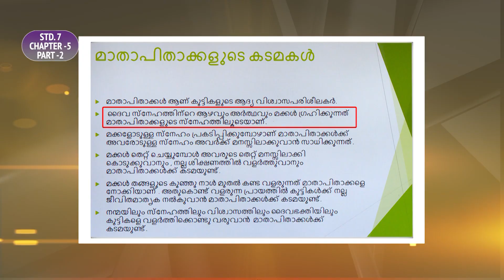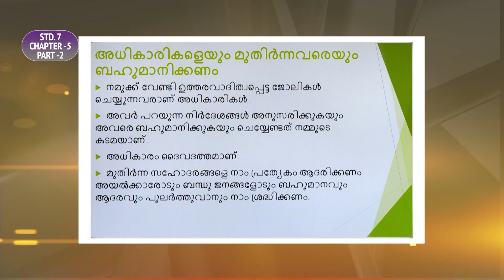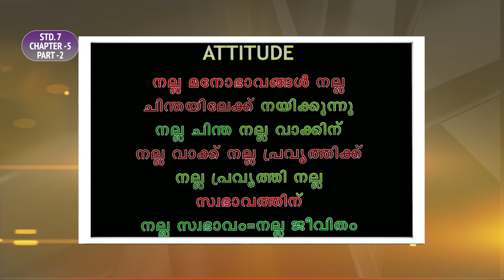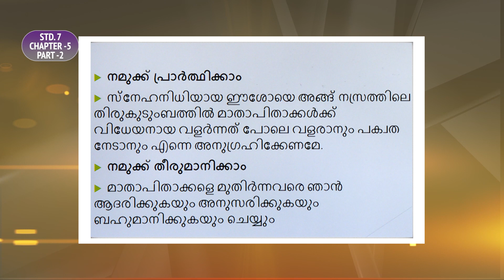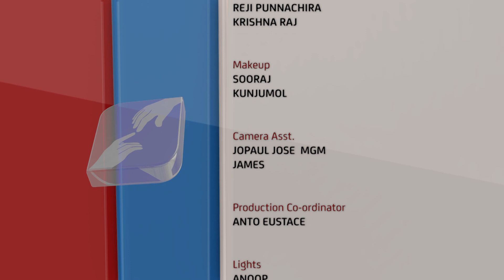രക്ഷയുടെ പാതയിൽ | CLASS 7 | CHAPTER 5| EPISODE 2| Syro-Malabar